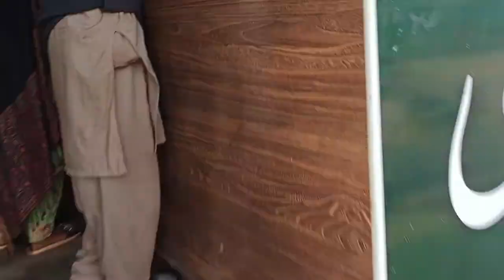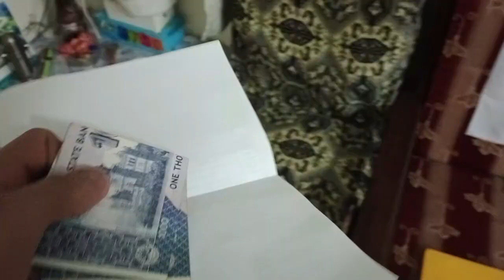My first iphone 7 plus+ or tabiyat kharab?🤒🤒